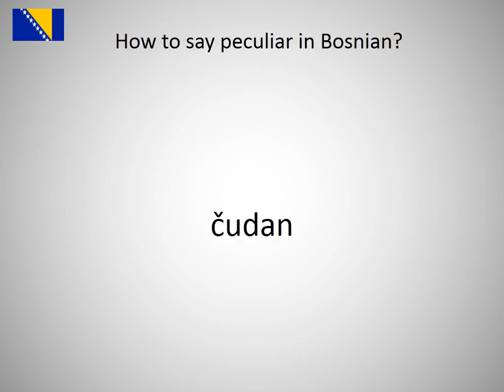How to say peculiar in Bosnian?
How to say peculiar in Bosnian? Learn the pronounciation peculiar!